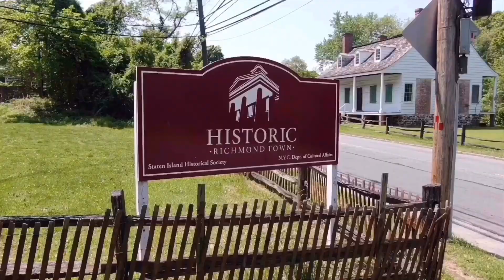Home for Sale - 30 Dina Court - Staten Island, NY - Homes R Us Realty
Homes R Us Realty
307 Sand Lane,